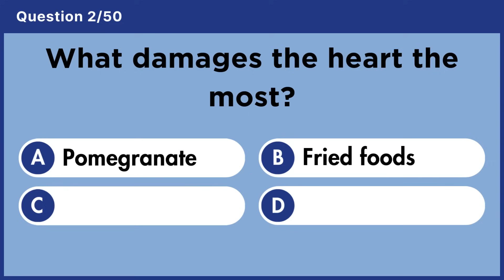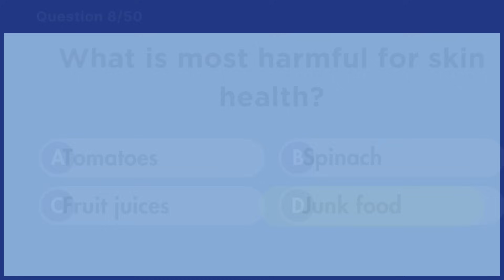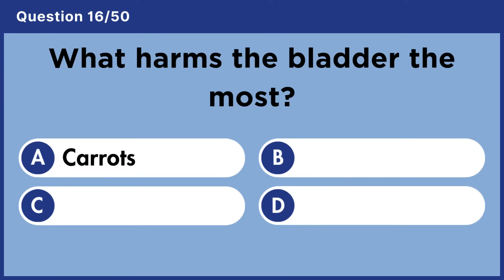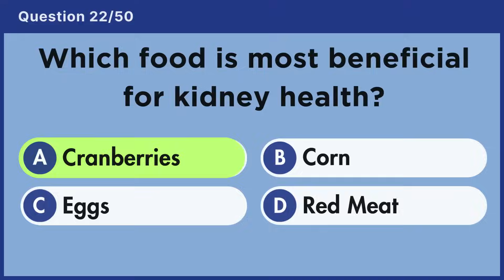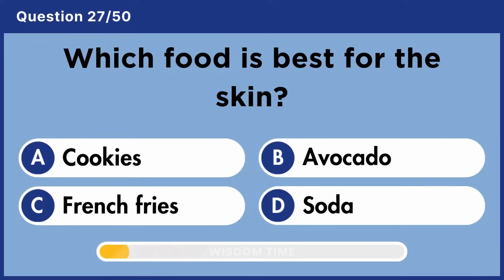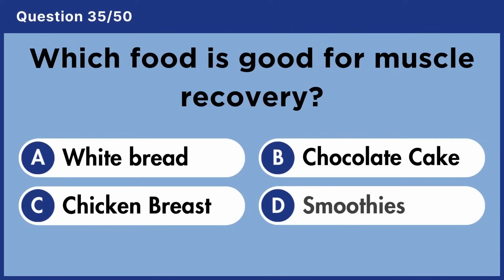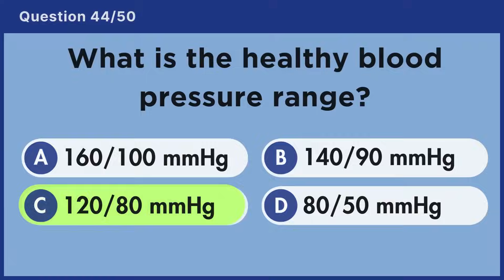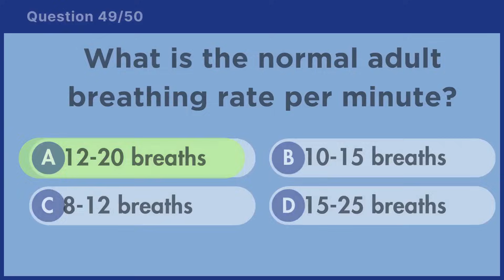Can You Pass This Human Body Quiz? 🧠 Test Your Anatomy Knowledge in 50 Questions 🦴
Test your knowledge of the human body with this challenging 50-question anatomy quiz! Explore organs, bones, muscles, and body systems while improving your medical knowledge. Perfect for students, trivia lovers, and quiz fans seeking fun educational content. Play now and see how well you know the human body!